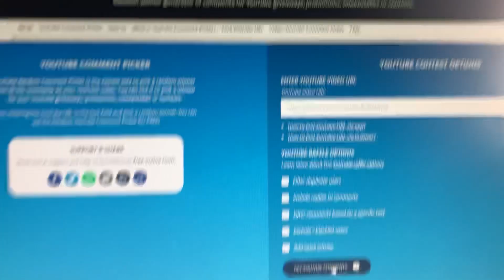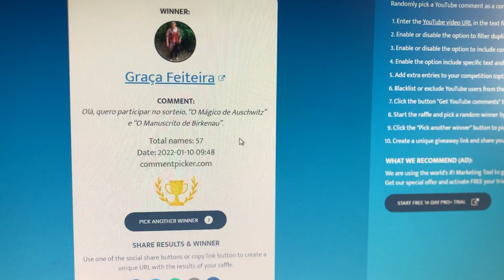Resultado Giveaway hol77 | “O Homem mais feliz do mundo”